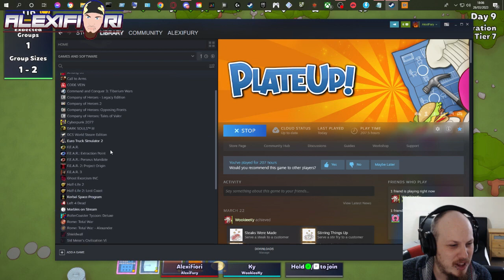Golden Corral Part 1 (of 4)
Me and Kyle Playing our Tier 7 Golden Corral Restaurant on Plate Up!